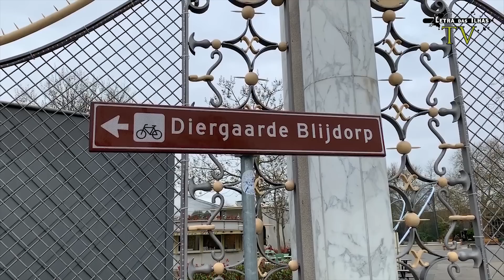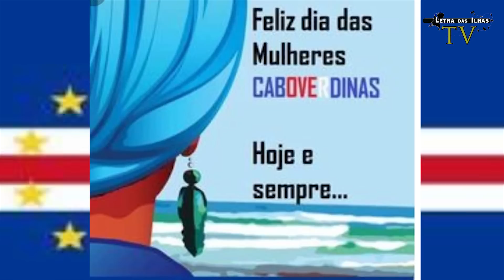O passeio das mulheres da Casa Tibérias ao Zoo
No dia das Mulheres caboverdianas, 27 de Março, as mulheres da Casa Tibérias organizaram um passeio ao jardim zoológico de Roterdão. Letra das Ilhas TV é o resultado dum trabalho voluntário, realizado em Roterdão com equipamentos simples.